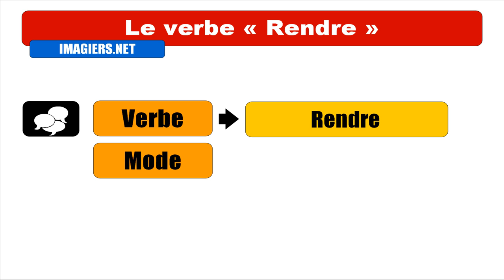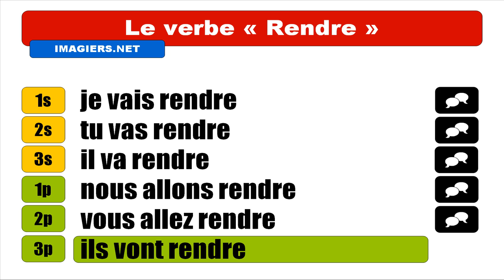Nauka francuskiego = Rendre = Futur proche